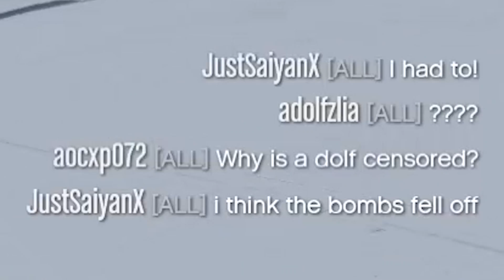SANTA TAKES OVER LOS SANTOS! *CHRISTMAS IN GRAND THEFT AUTO 5!* | GTA 5 THUG LIFE! #290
Santa takes over Los Santos! Christmas in Grand Theft Auto 5!